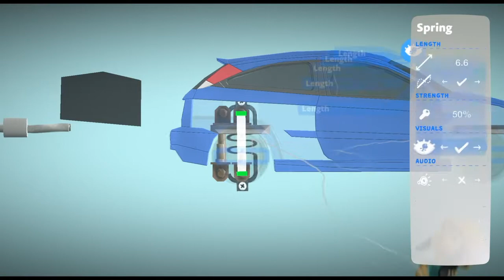LBP3 Car Rebuilds: Episode 15: Ford Focus SVT